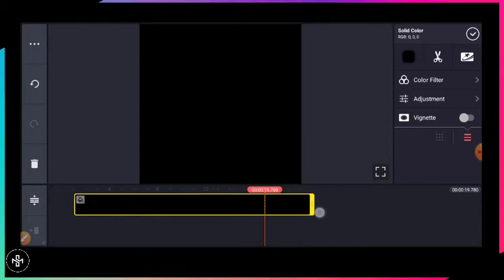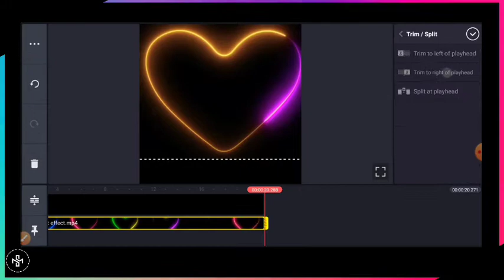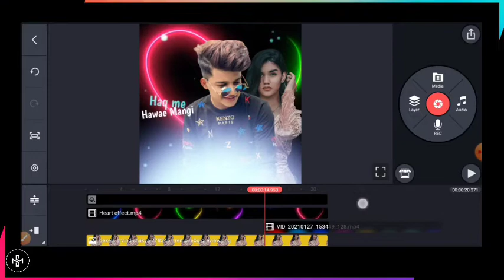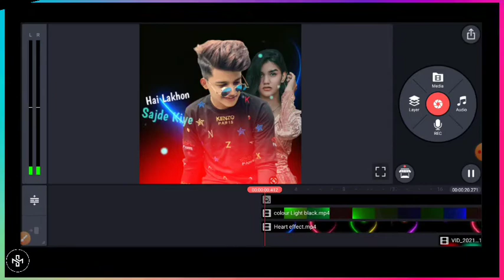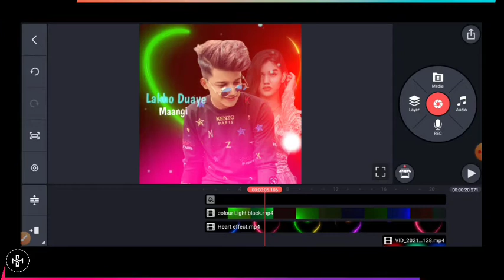kinemaster se WhatsApp status video Kaise banaen | kinemaster se WhatsApp status kaise banaye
Namaskar dosto ajj ki is video me maine app sabko yeh bataya hai ki app
ummeed hai appko yeh video bahut pasand ayega.

✡Topic cover👇👇

Your queries👇👇

1) kinemaster se whatsapp status kaise banaye

2) kinemaster se whatsapp status kaise banaen

3) kinemaster se whatsapp status video kaise banaye

4) kinemaster se whatsapp status video kaise banaen

5) kinemaster se whatsapp status kaise banate hain

6) kinemaster se whatsapp status kaise banaye 2020

7) kinemaster se whatsapp status banane ka tarika

8) kinemaster se whatsapp status video

9) kinemaster se whatsapp status kaise edit karen

10) kinemaster se whatsapp status video kaise banate hain